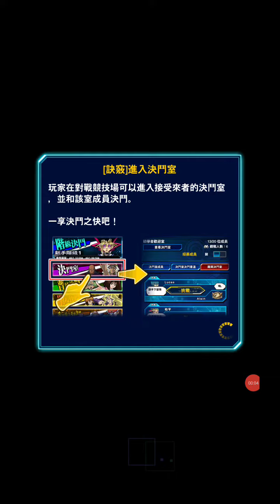[遊戲王]決鬥測驗 Voltage of the Metal 2 從牌組/墓地將1隻等級4以下的機械族怪獸加入手牌！